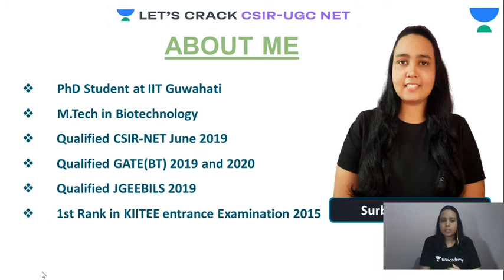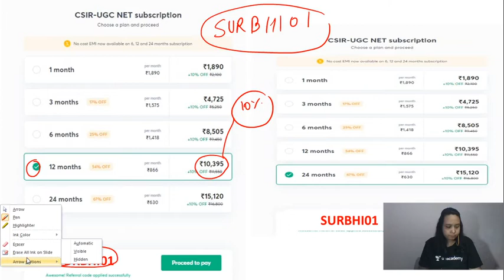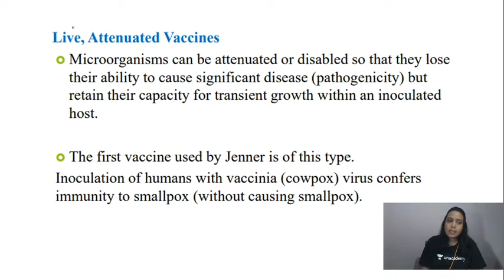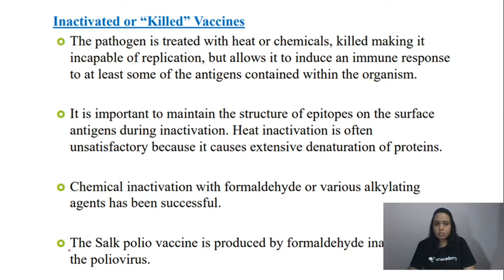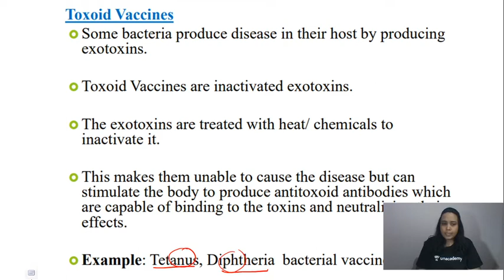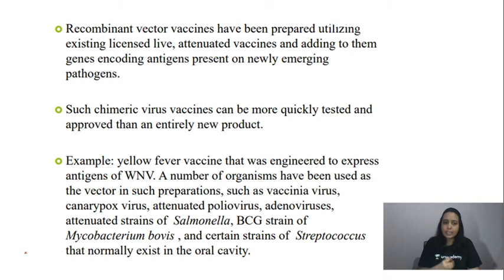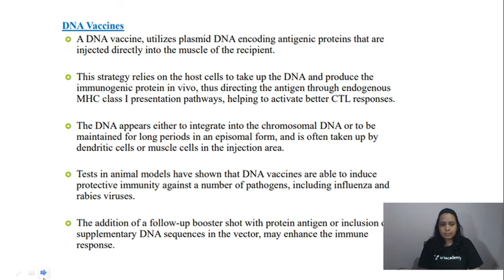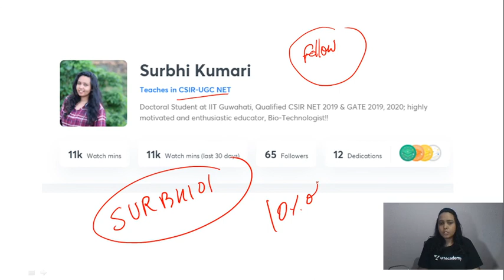Concepts of Vaccines | Immunology | Target CSIR-UGC NET 2020/2021 | Surbhi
In this session, our expert, Surbhi Singh, will take a session on "Most Important Questions of Immunology" from subject LIFE SCIENCE. It will help learners preparing for CSIR-UGC NET 2020/2021.

Interested students can also attend special class by Surbhi Ma'am on Unacademy app. All the special classes by her are free on Unacademy App.

Unacademy Subscription Benefits:
1. Learn from your favorite teacher
2. Dedicated DOUBT sessions
3. One Subscription, Unlimited Access
4. Real-time interaction with Teachers
5. You can ask doubts in the live class
6. Limited students
7. Download the videos & watch offline